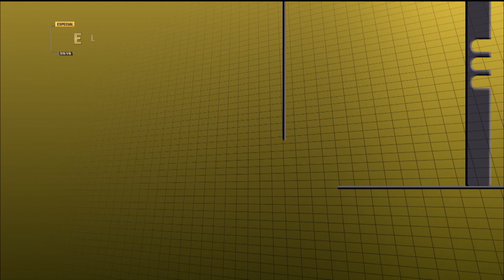Opinião Pernambuco - Eleições 2018: Simone Fontana - Bloco 1 (20/08/2018)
Com apresentação de Valdir Oliveira, o Opinião Pernambuco de 20 de Agosto de 2018 inicia sua série de entrevistas com os candidatos ao Governo e Senado de Pernambuco. A primeira convidada é a candidata à Governadora Simone Fontana, do Partido Socialista dos Trabalhadores Unificado (PSTU).

Direção: Bráulio Brilhante
Produção: Ana Clara Reis, Josimar Parahyba, Ricardo Araújo e Thaysa Meirelles